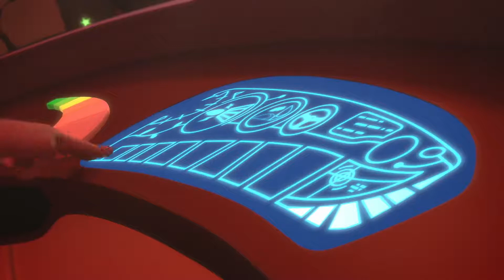أبطال بلباس النوم - بيجي ماسك | ليونيل ساوروس | الابطال المقنعون | افلام كرتون